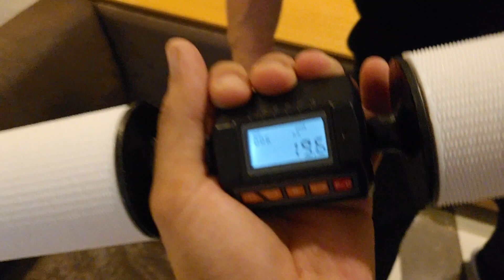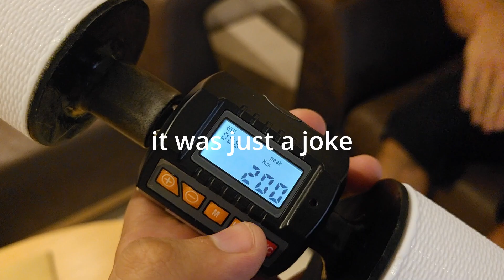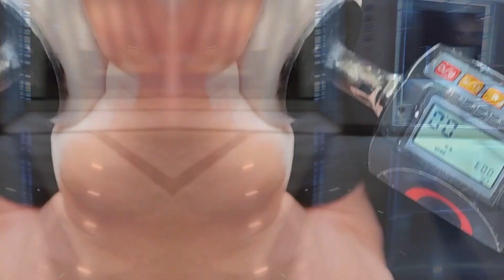How strong is Jerry Cadorette's wrist after match vs Ermes